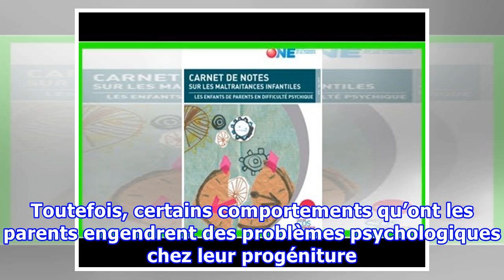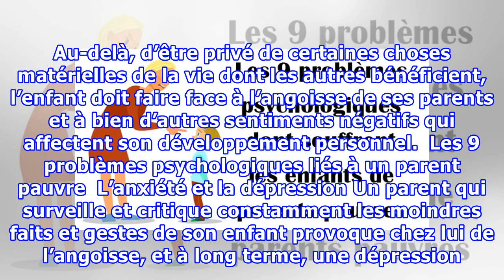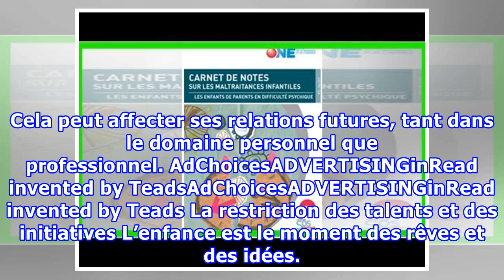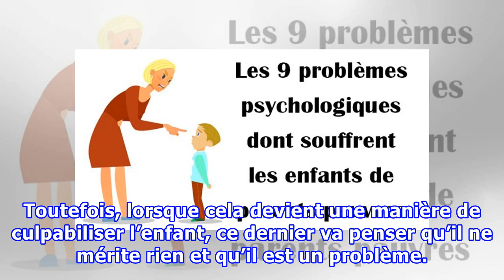Les 9 problèmes psychologiques dont souffrent les enfants de parents pauvres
Le lien qui unit un enfant à ses parents est inconditionnel. Il se construit via l’apprentissage de la vie et l’éducation que ses parents lui offrent. En effet, les parents ont un rôle essentiel dans le domaine affectif et dans la construction de leurs enfants. Toutefois, certains comportements qu’ont les parents engendrent des problèmes psychologiques chez leur progéniture. Effectivement, les seuls témoins des maux des parents sont les enfants car ils subissent les disputes, la séparation, les ...